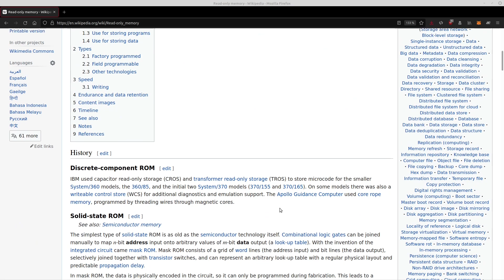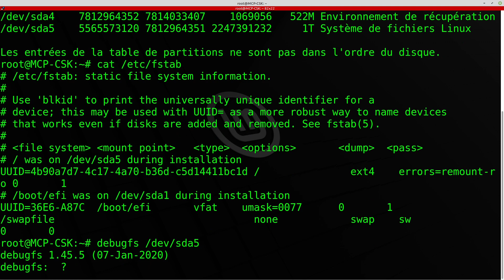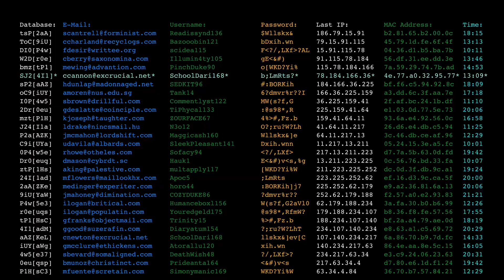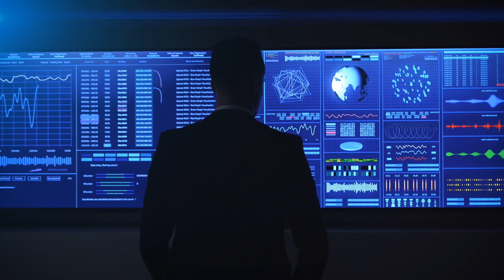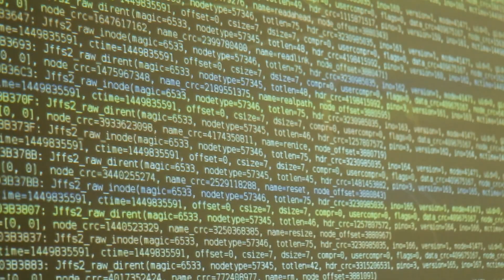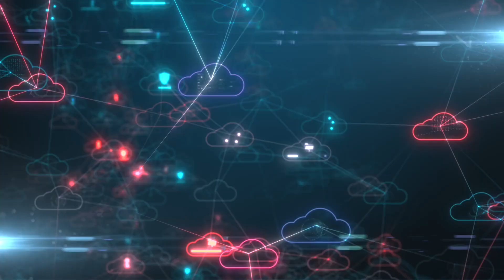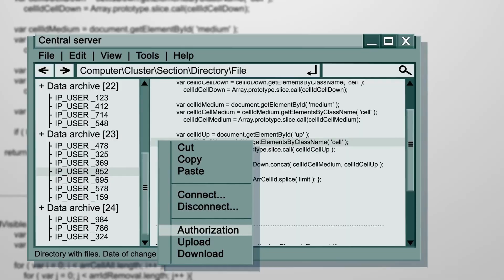Cybersécurité : pourquoi tous les systèmes sont vulnérables ? - Christophe Casalegno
Dans cette vidéo, en préambule à mon prochain live F.A.Q. qui sera dédié à la cybersécurité, j'aborde l'une des bases essentielles à assimiler dans ce domaine : pourquoi tous les systèmes sont vulnérables ?

00:00 Générique
00:18 Généralités
02:23 La conception
03:04 La fabrication
04:13 L'installation
05:07 La configuration
06:18 L'exploitation
08:57 La conclusion

- Obtenez un WHOOP 4.0 gratuit et un mois gratuit lorsque vous vous inscrivez avec ce lien